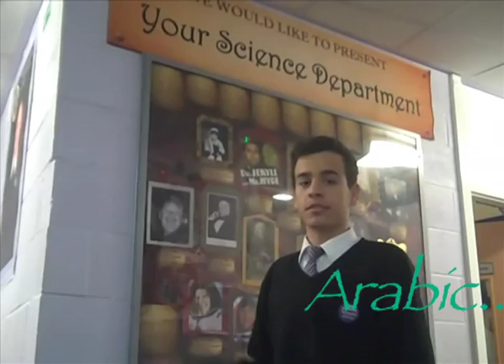Science Web video